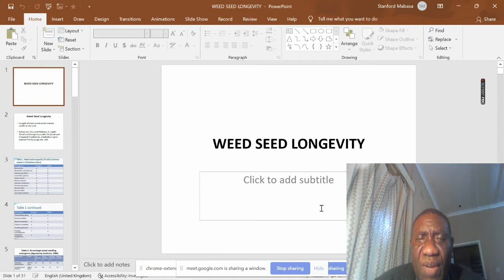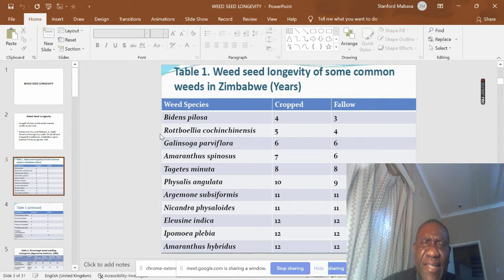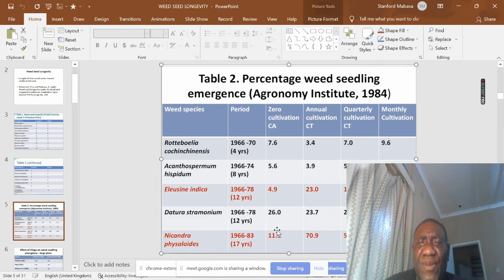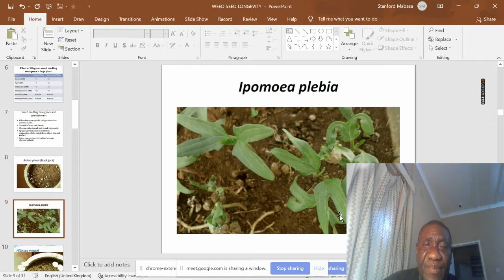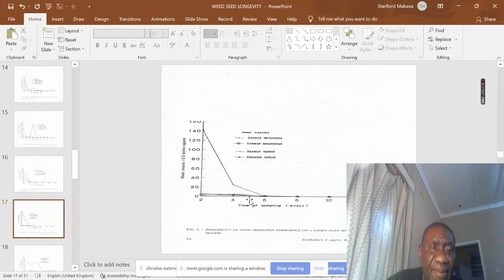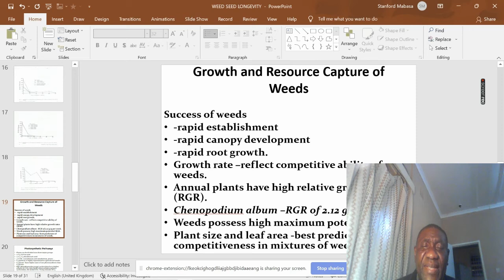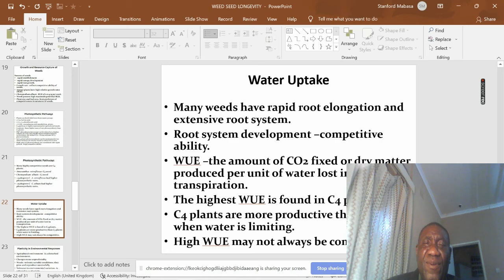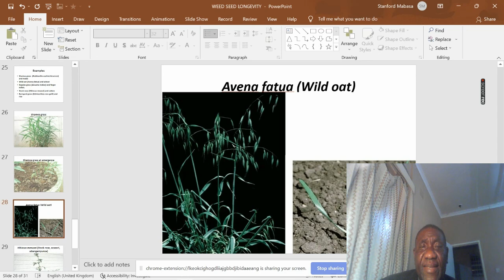Weed Characteristics Part 2, Dr. Stanford Mabasa, PPST, University of Zimbabwe.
This video is about weed characteristics.